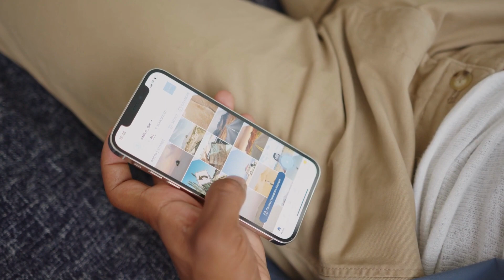10 Best Places To Visit In Thailand 2023.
Welcome to Thailand, a land of breathtaking scenery, rich culture, and incredible cuisine. Today we're going to take you on a journey to explore the 10 must-visit places in this amazing country. So pack your bags, buckle up and let's get started!